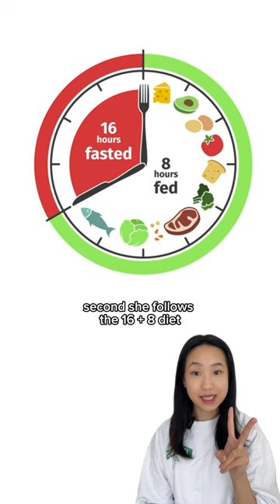What Chinese Celebrities Eat To Lose Weight🏋️‍♀️🌝 Jia Ling